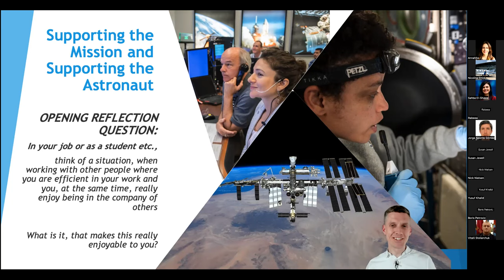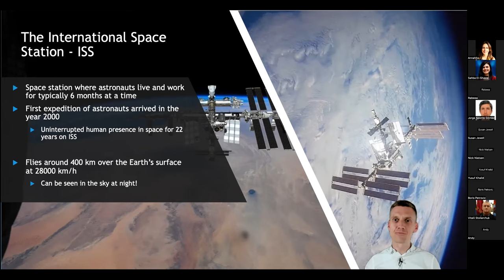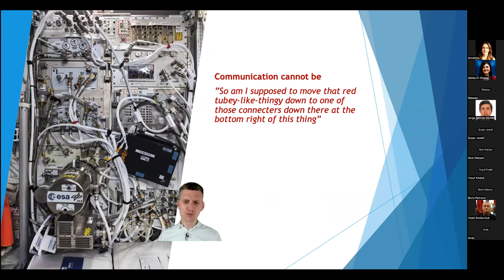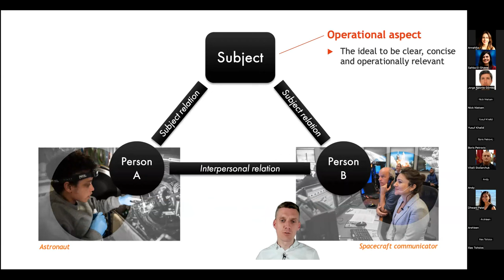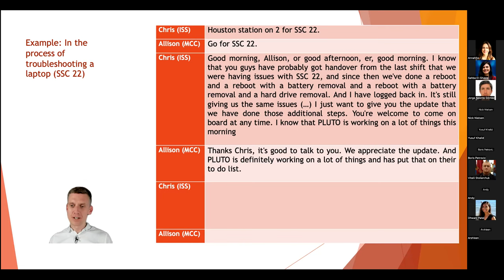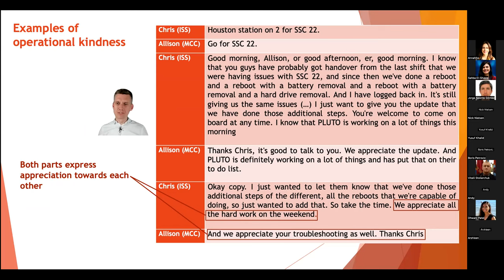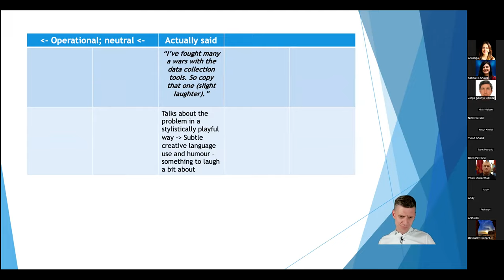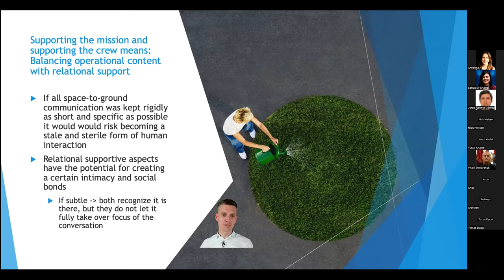Supporting the Mission and Supporting the Astronaut - Dennis J. Frederiksen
When astronauts fly into space on missions, they are supported by a large crew of specialists in control centers back on earth. They are in daily radio contact with each other, and this has the important operational purpose of continuing safe and effective execution of tasks on missions.

This radio communication does however also make up one of the relatively few interpersonal relationships astronauts have during missions, and so it can play a role in providing social and psychological support to astronauts, who are isolated and confined in a space station or a spacecraft. Dennis J. Frederiksen's work focuses on how support can be provided without sacrificing precision and operational value.

As a communication researcher, Dennis analyzes and develops interpersonal communication between astronauts in space and crew on the ground. In this session, he showed how communication can be both task efficient and personally supportive based on authentic radio communication between the International Space Station, ISS, and ground crews.

Dennis J. Frederiksen is an Assistant Professor at the Department of Communication and Psychology at Aalborg University. As a communication researcher, he analyzes and works with development of interpersonal communication between crew in space and people in mission control on the ground.